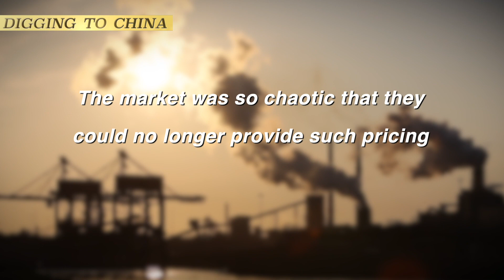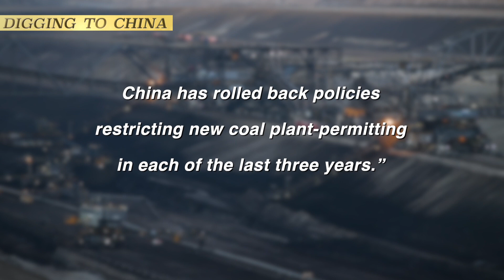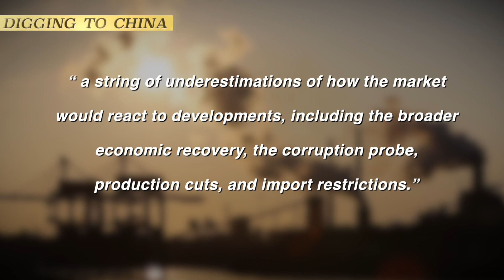China’s Coal War with Australia Fuels Shortage at Home | Digging to China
Due to supply shortages, conflicting environment policies, and a cold winter, China's coal price is surging. As if it isn't bad enough, China's ban on Australian coal imports is intensifying a crisis in its coal market

Beijing was angry over Australian government's call for an independent global inquiry into the origins of Covid-19, it imposed an informal ban around September that forced boatloads of Australian coal to languish at sea. China’s central government made the embargo official at a mid-December meeting with major Chinese electricity producers, who are big buyers of thermal coal. This meeting was convened to solve the supply crunch which caused coal price rose 84% since mid year. China was short of thermal coal and officials urged the companies to import more—from anywhere except Australia, China’s biggest supplier. To comply, buyers in China have had to pay even high prices from other suppliers.